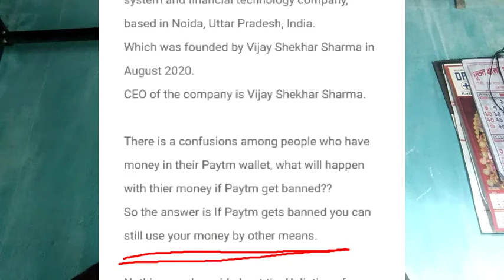Why Paytm Removed From PlayStore? 😱😱 || What is the actual reason??🤔🤔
Paytm Removed From PlayStore😱😱 || What is the actual reason??🤔🤔

For any Solution Please join in our FB Group (RAB Solutions)